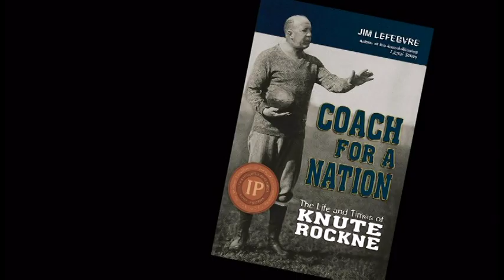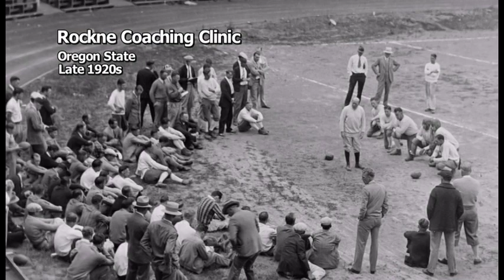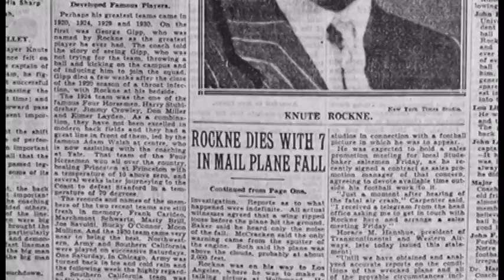Rockne Documentary Announcement and Overview (Spirit of Sports Awards)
Producer Mike Nead announces the Rockne Documentary project at the Spirit of Sports Awards Celebration followed by the intro video. The video is narrated by the legendary broadcaster and voice of Notre Dame football for 26 years, Tony Roberts.